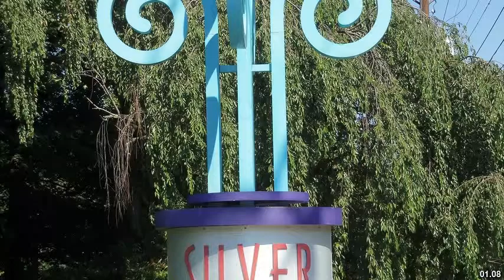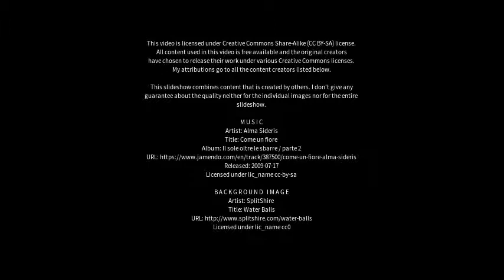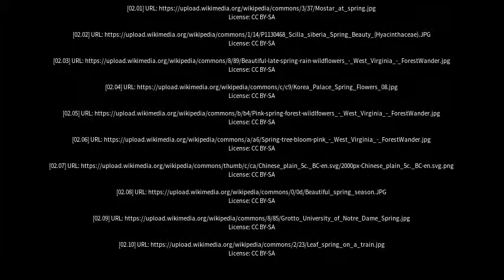Best places to visit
Best places to visit - Springe (Germany) Best places to visit - Slideshows from all over the world - City trips, nature pictures, etc.